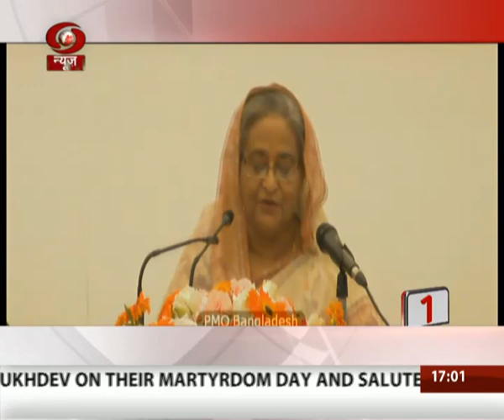5 Minutes Flash 15 News @ 5 pm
5 Minutes Flash 15 News @ 5 pm